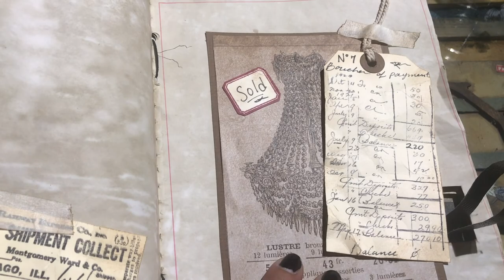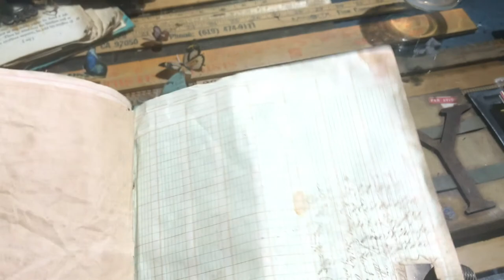DIY SECRET Locking Door Book and fabric layout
I started a book journal that locks and I will eventually sell on Etsy. I have made a fabric Layout. This lock is visible but the actual strap or hold me down is not visible